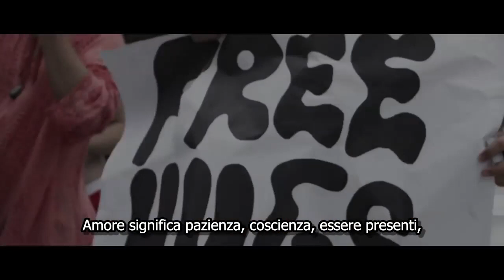Amore - Matthew Silver